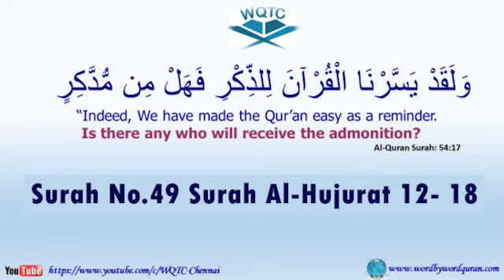Surah 049, Al-Hujurat, 12-18, Ustad Imran Sait, WQTC, 18_12_2023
Chapters:
00:00 Introduction
00:25 Surah No.049 Al-Hujurat Ayat No. 12 Ustad Imran Sait
14:34 Surah No.049 Al-Hujurat Ayat No. 13 Ustad Imran Sait
19:40 Surah No.049 Al-Hujurat Ayat No. 14 Ustad Imran Sait
22:04 Surah No.049 Al-Hujurat Ayat No. 15 Ustad Imran Sait
24:05 Surah No.049 Al-Hujurat Ayat No. 16 Ustad Imran Sait
24:36 Surah No.049 Al-Hujurat Ayat No. 17 Ustad Imran Sait
26:34 Surah No.049 Al-Hujurat Ayat No. 18 Ustad Imran Sait